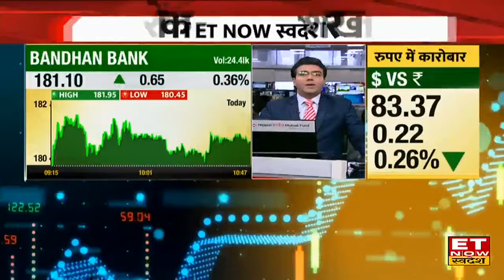Profit Ki Pichkari: Amber Enterprises के Share पर Bullish Brokerage Houses, क्या करें निवेशक? | ETNS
Amber Enterprises में जानें निवेश को लेकर क्या है Experts की राय। जानें किन levels पर करनी चाहिए आपको खरीदारी और क्या है Target Price और जानिए किस Strategy के साथ इस Stock में पैसा कमाया जा सकता है देखें वीडियो।